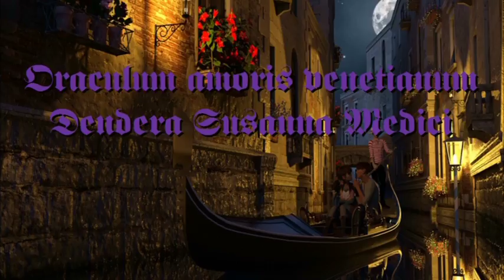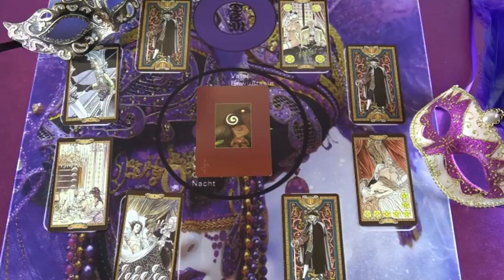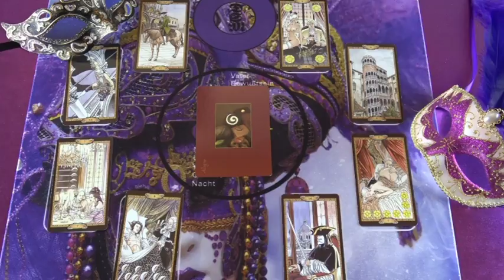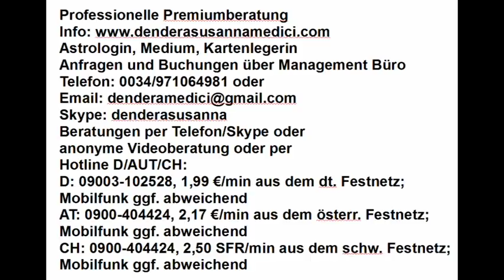Das Spiel des Lebens (Tagesorakel): 10.03.2018